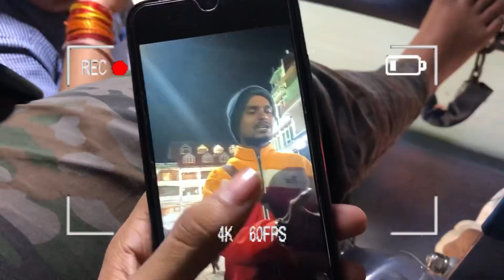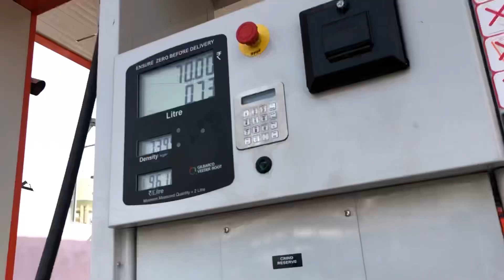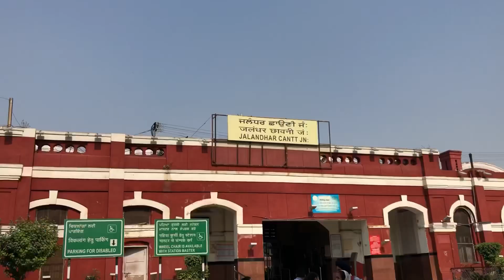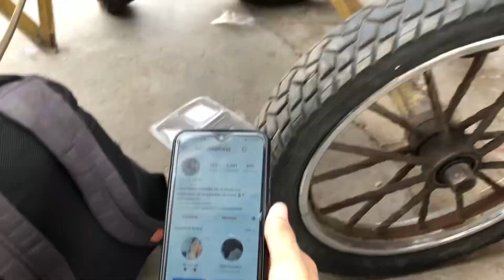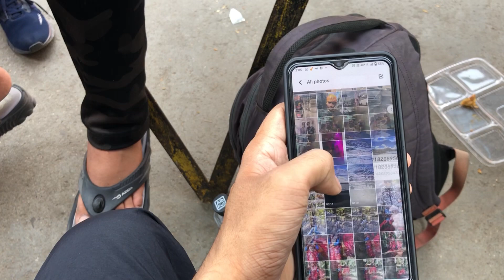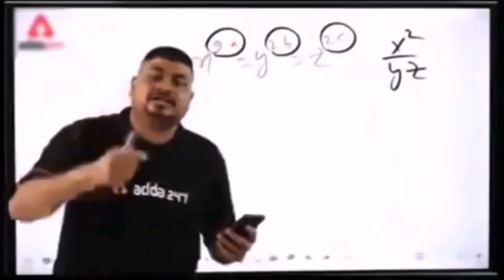YAHA TO MEET-UP HO GYA😍💥|VLOG 157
Video:- In this vlog you guys gonna see me and my new friends masti.

Musician: @iksonmusic